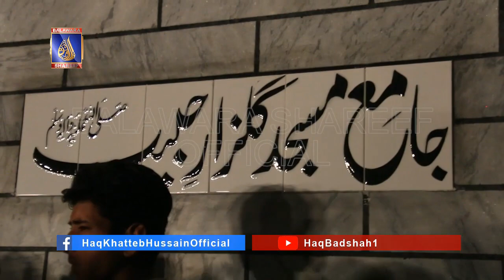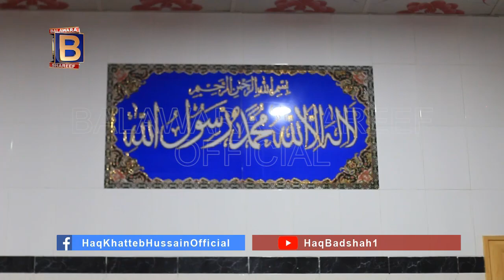بلاوڑہ شریف والوں نے مسجد کا افتتاح کر دیا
beautiful masjid opening ceremony by haq khatteb hussain ali badshah